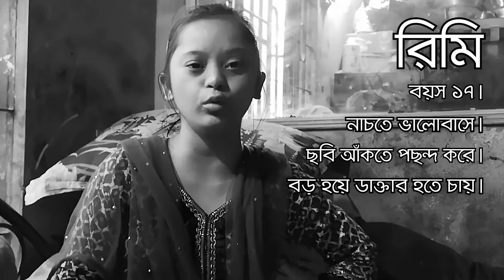Donate for Rimi | Special Needs | CHILD Foundation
Rimi is 17 years old. She and her family have no permanent place to stay!
Rimi is diagnosed with Down Syndrome who also lost his father. She has a series of issues like pain in her knee-cap, fluid in her lungs, vomiting frequently and difficulty in swallowing.
After all this, she works along with her mother as a maid at others' home. She needs money for her treatment.

If you have any Question or a Suggestion, fell free to let us know.

রিমি'র বয়স ১৭। রিমি ও তার পরিবারের থাকার কোনো স্থায়ী ঠিকানা নেই।
বাবা হারানো রিমি Down Syndrome বৈশিষ্ট সম্পন্ন। হাঁটুতে প্রচন্ড ব্যথা। ফুসফুসে পানি জমে গেছে। ঘন ঘন বমি হয় এবং খেতে সমস্যা হয়।
এ অবস্থাতেও রিমি তার মা'র সাথে বিভিন্ন বাসায় কাজ করে। তার চিকিৎসার জন্য টাকা প্রয়োজন।
রিমি'র সাহায্যার্থে এগিয়ে আসুন আপনার সামর্থ্য অনুযায়ী। আপনার নগদ অথবা বিকাশ একাউন্ট থেকে এই সাহায্যটুকু করতে পারেন সামান্য অনুদানের মাধ্যমে।
নগদ মার্চেন্ট একাউন্টঃ ০১৮৪৪৬৬৪৭৪৭
বিকাশ মার্চেন্ট একাউন্টঃ ০১৮৪৪৬৬৪৭৪৭
বিকাশ পার্সোনাল একাউন্টঃ ০১৮৪১৪৪১৫০৫
অথবা চাইলে আমাদের ওয়েবসাইট থেকেও ডোনেট করতে পারেন নিচের লিংকের মাধ্যমেঃ

আপনার যে কোনো প্রশ্ন বা মতামত আমাদের কমেন্ট করে জানাতে পারেন।
To get the updated news and events of CHILD Foundation, please